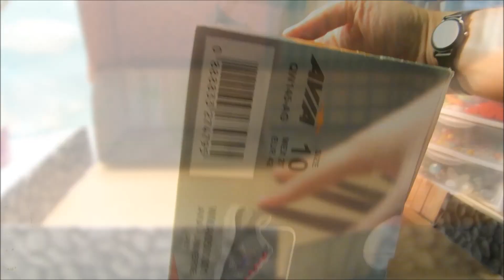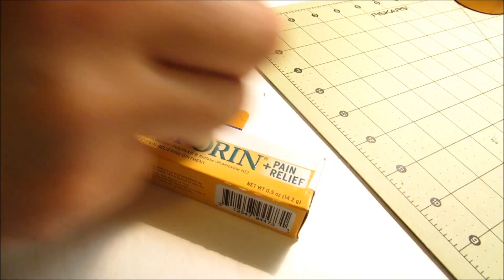Cómo hacer una casa de muñecas con una caja de zapatos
**AVISO: Este NO es un canal de niños, ni tampoco se trata de juguetes. Este canal es para toda la familia, que incluye a los niños, por lo tanto van a haber algunos vídeos para niños: juguetes, muñecas, manualidades, recetas, etc.entre otros vídeos para adultos. GRACIAS!**
Hola! En este video especial, les comparto junto con Iris unas propuestas para unas casitas de muñecas y un organizador! :D

-ivanna

Music from this library is intended solely for use by you in videos and other content that you create. You may use music files from this library in videos that you monetize on YouTube.